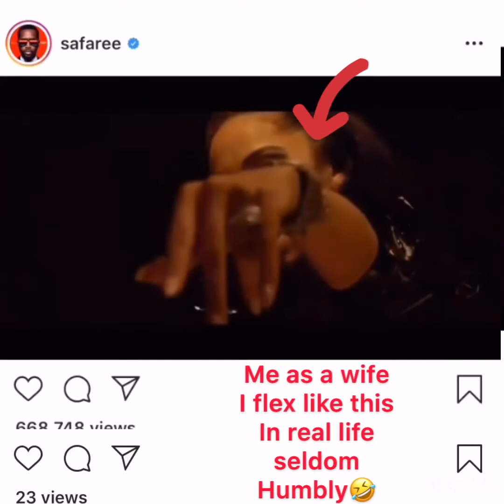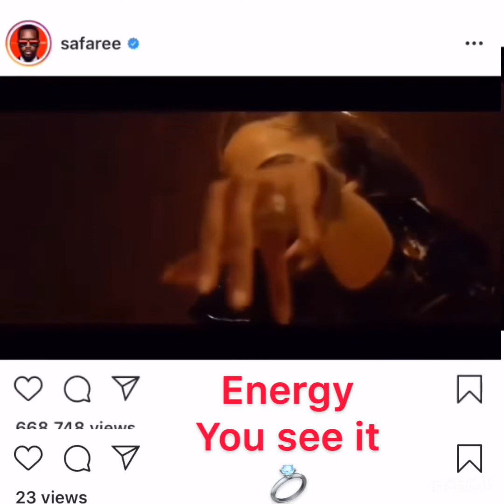Pre pandemic when things were normal and my hair, nails, lashes& toes stayed done. Imma Wolverine